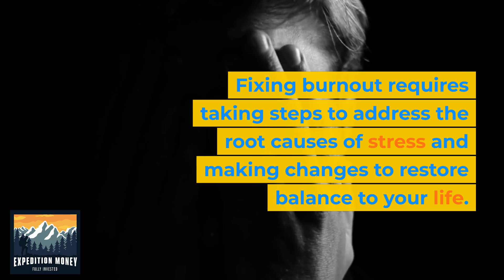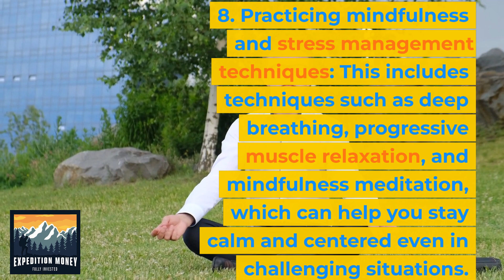How Can I Fix Burnout?